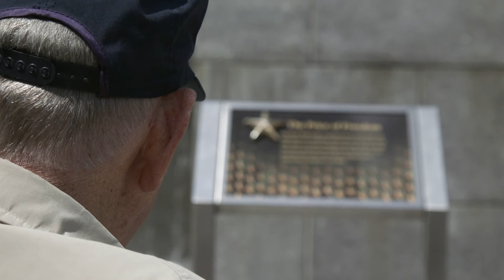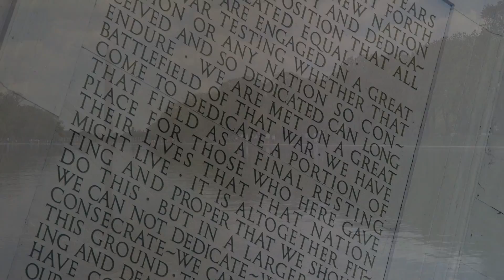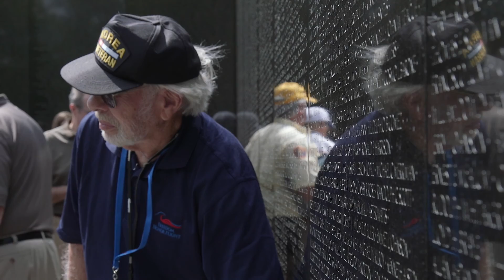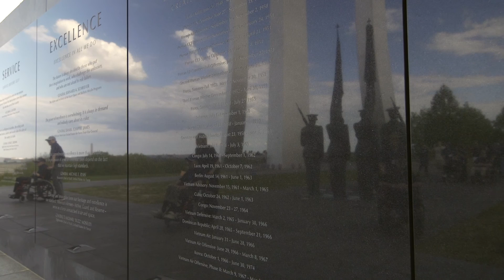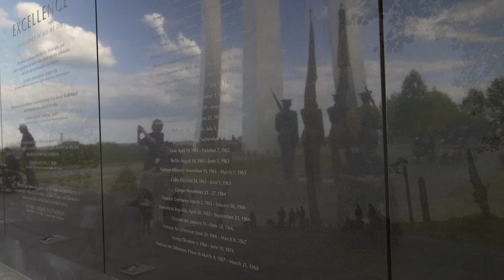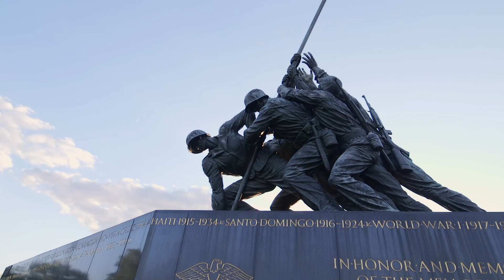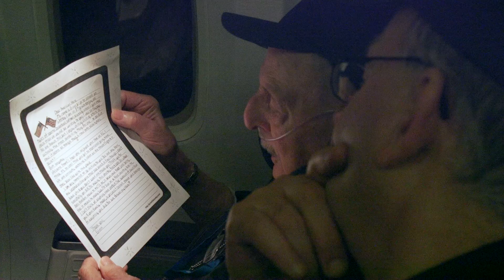Freedom Honor Flight: "Flight Day May 2, 2015"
As part of our commitment to supporting organizations that positively impact the economic, educational and cultural development in our region, we proudly support Freedom Honor Flight through our Vendi Share Program.

Vendi helped found and launch the first Wisconsin-based hub of the national honor flight network. We boost awareness and engagement with the organization with brand communications, collateral, advertising, social, web and PR.